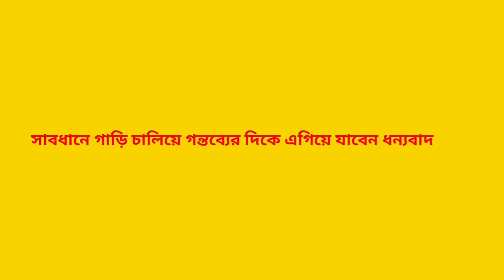পাহাড়ি সশস্ত্র সন্ত্রাসীরা কিভাবে কেন মাথাচাড়া দিয়ে উঠে ।। বললেন জি এম কাদের ।। News Media Big Jtv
জাতীয় পার্টির চেয়ারম্যান জি এম কাদের বলেন আমদের যথেষ্ট পরিমান সেনা বাহিনী ও আইন শৃঙ্খলা বাহিনী রয়েছে আমদের নিরাপত্তা চৌকি রয়েছে এত কিছুর মাঝে ও দীর্ঘ সময় ধরে পাহাড়ি সশস্ত্র সন্ত্রাসীরা কিভাবে মাথা চাড়া দিয়ে ওঠে
রোববার বিকেলে রংপুর সার্কিট হাউসে সাংবাদিকদের সঙ্গে তিনি এ সব কথা বলেন

 আজকের বাংলা খবর সর্বশেষ বাংলা খবর
রাজনীতির খবর সর্বশেষ বাংলা খবর